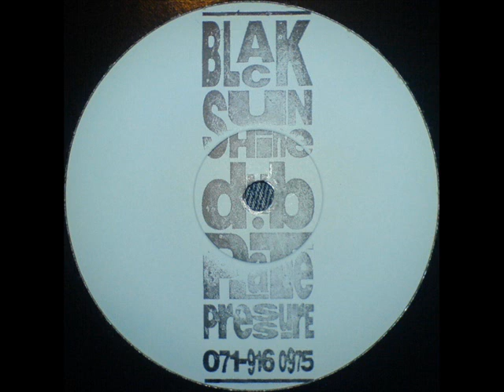Sensible - Before The Fuzz Arrives (Decard Mix)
Black Sunshine Dubplate Pressure, 1993